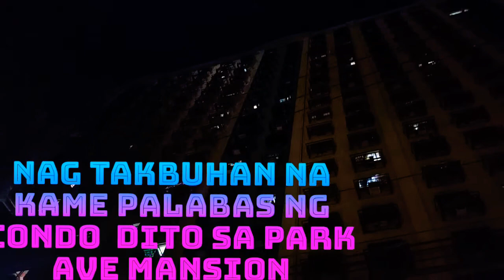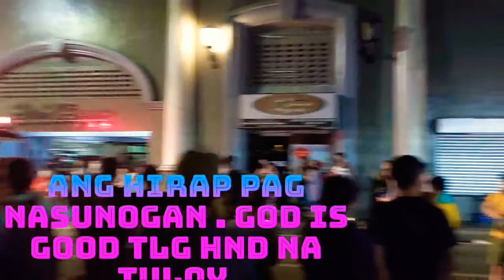SUNOG SA CONDO NG PARK AVE MANSION PASAY .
sunog sa  condo park ave mansion by madam amira.